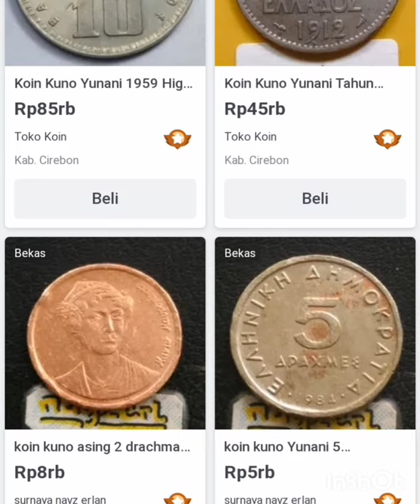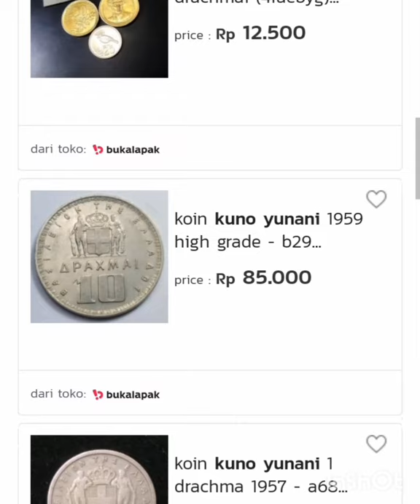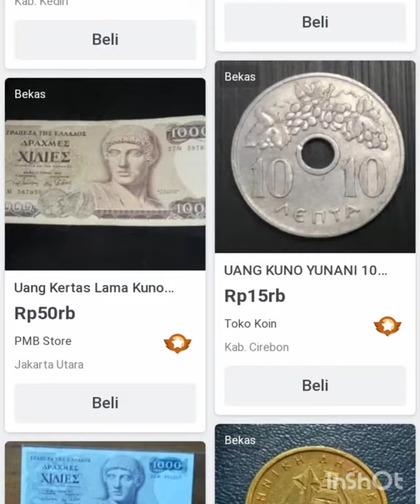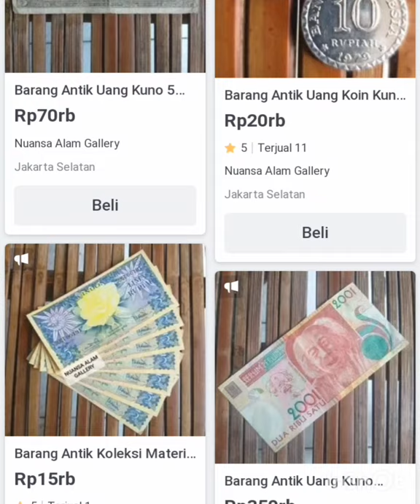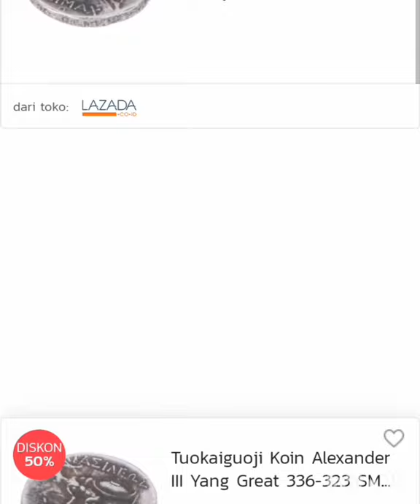harga uang kuno YUNANI